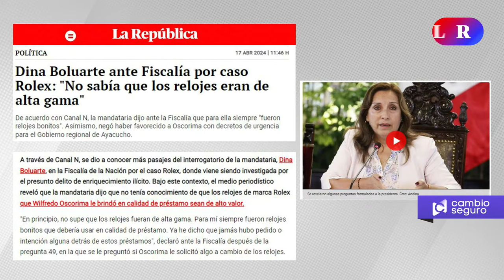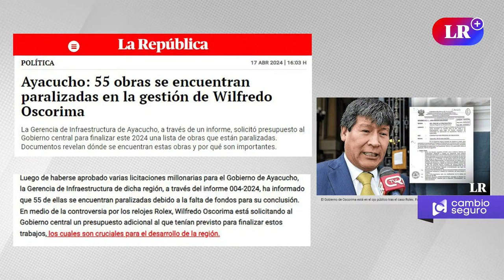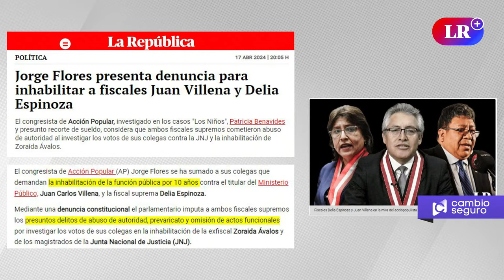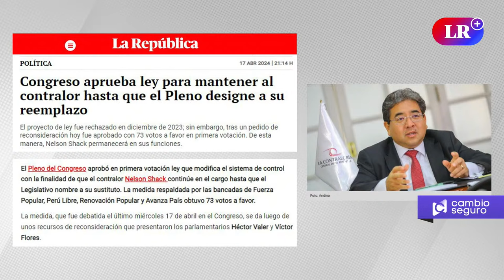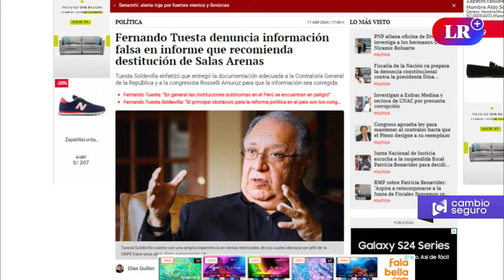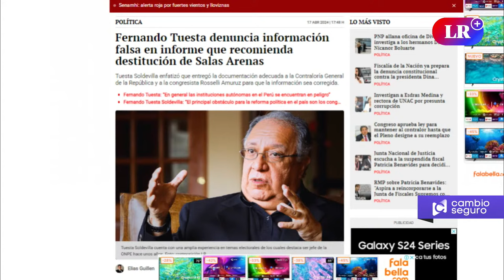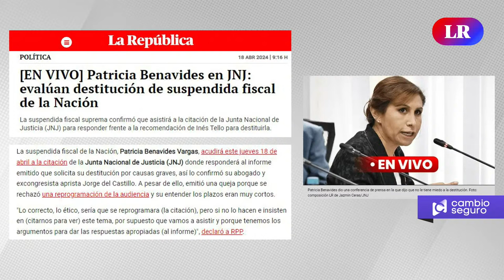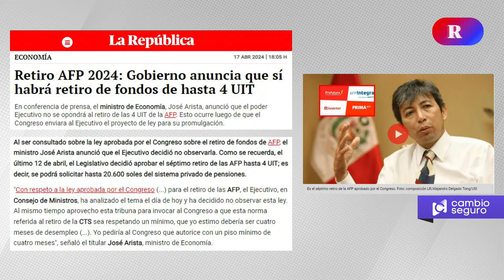Saber o no saber y extrañas movidas | Sin Guion con Rosa María Palacios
Rosa María Palacios hoy en SinGuion: La presidenta Dina Boluarte indicó ante la Fiscalía que no tenía conocimiento de que los relojes de marca Rolex que Wilfredo Oscorima le brindó en calidad de préstamo eran de alto valor. Además, Congreso de la República aprueba ley para mantener al contralor Nelson Shack, hasta que el Pleno designe a su reemplazo.

00:00 Inicio
00:13 Presentación
00:51 Inspectoría PNP: Visita inesperada a Fiscalía
02:23 Caso Rolex: Dina Boluarte ante Fiscalía
03:20 Caso Rolex: César Acuña defiende a Dina Boluarte
05:00 Gestión Oscorima: obras paralizadas en Ayacucho
06:08 Jorge Flores: denuncia contra Juan Villena y Delia Espinoza
07:55 Congreso: Contralor continuaría en el cargo
12:53 Denuncia contra presidente del JNE
13:49 Fernando Tuesta sobre informe contra Salas Arena
18:45 JNJ: Evalúan destitución de Patricia Benavides
20:13 Gobierno aprueba retiro de AFP
20:41 Conclusiones